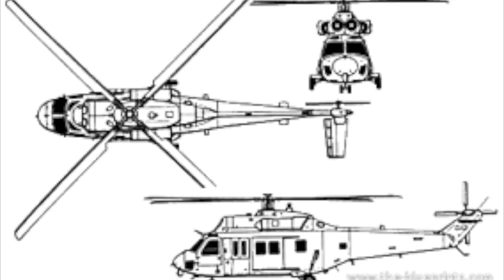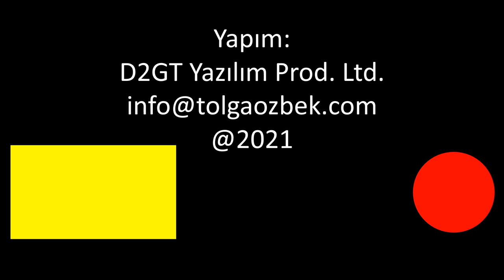Güney Kore helikopteri Surion'a Türk malı orta gövde Coşkunöz'den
Coşkunöz Savunma ve Havacılık, Güney Koreli KAI şirketi tarafından geliştirilen KUH-1 Surion genel maksat helikopterinin orta gövdesini yapıyor. 2015'te başlayan 10 yıllık projedede Coşkunöz toplam 60 adet gövde teslimatı gerçekleştirilecek. Bu gövdelerden 26'sı Güney Kore'ye gönderildi. Tolga Özbek Surion helikopterini ve Coşkunöz'ün çalışmalarını anlatıyor. Kanalımıza destek vermek için
Videomuzun müziği, değerli takipçimiz Selçuk Çelebi tarafından hazırlandı:
Kanalı  @Ambient Music Selcuk Celebi   Eserlerine ulaşmak için: